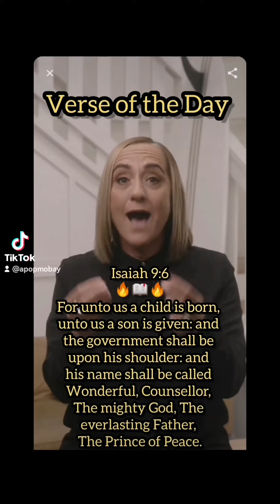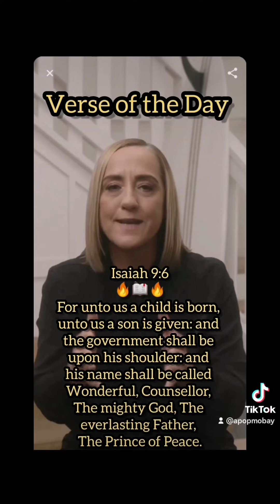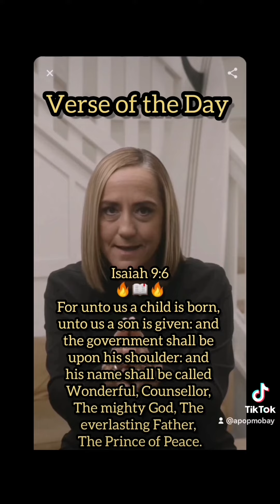Jesus is our Wonderful Counsellor, The mighty God, The everlasting Father and The Prince of Peace ✝️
📌 Isaiah 9:6 🔥📖🔥
For unto us a child is born, unto us a son is given: and the government shall be upon his shoulder: and his name shall be called Wonderful, Counsellor, The mighty God, The
everlasting Father, The Prince of Peace.

📌 To God (Yahuah) be the Glory 🔥 🙌🏽 🔥